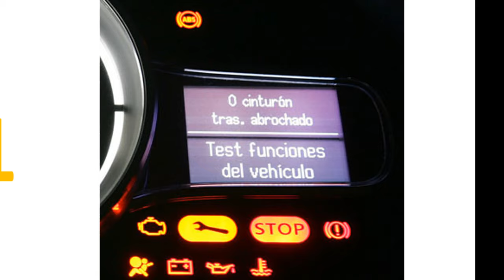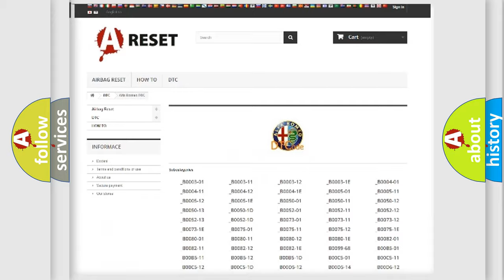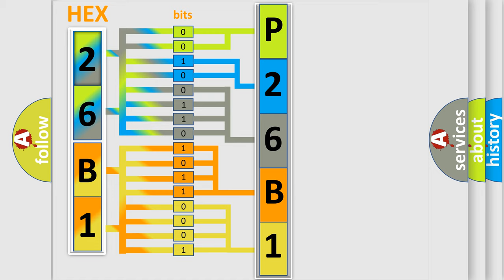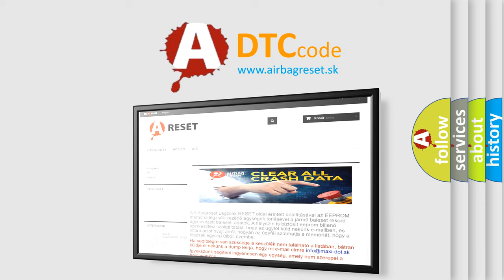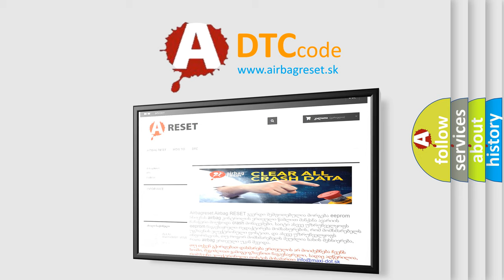DTC Alfa-Romeo P26B1 Short Explanation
Contents:
0:21 Basic DTC analysis according to OBD2 protocol standard.
1:48 Insight into programming
2:58 A diagnostically understandable description of the Diagnostic Trouble Code
3:05 Basic error definition

Make:
Alfa Romeo
Code:
P26B1
Definition:
Engine Coolant Bypass Valve "A" Stuck Closed
Description:
The Powertrain Control Module (PCM) detects that the change in the Air Cooler (CAC) Temperature Sensor voltage signal is less than a calibrated threshold when the Coolant Bypass Valve commanded on (open) for a calibrated period of time.
Cause:
Low Coolant Level Or Air In Cooling System
Restriction In Cooling System Plumbing
Coolant Bypass Valve Mechanically Stuck Closed